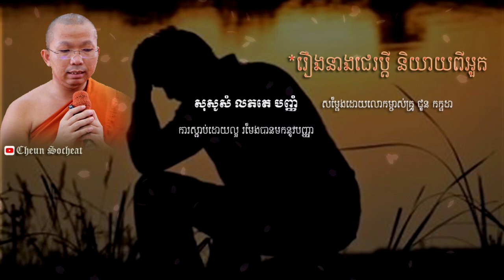Choun kakada,រឿងស្រីជេរប្ដី,សម្ដែងដោយម្ចាស់គ្រូ ជួន កក្ដដា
Hello  Friends!
Welcome to this my channel : «CHEUN SOCHEAT» I always post video everyday and so don't forget to leave a Like, Comments and if you want to get more dharma  advice  like this then Subscribe and tap the ball icon to get Video 1st. from this channel.